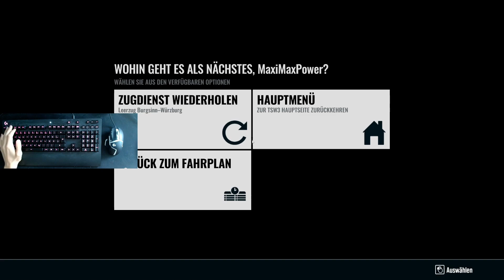ENDLICH!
Schreibt gern auch ein Kommentar.
Bleibt Gesund LG Maxi Max Power